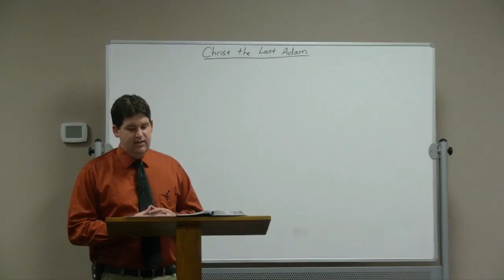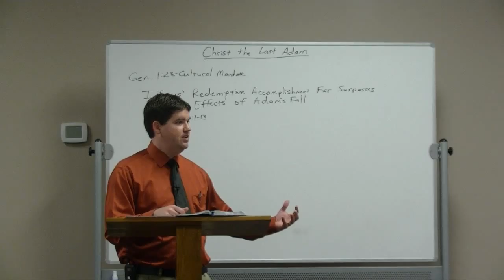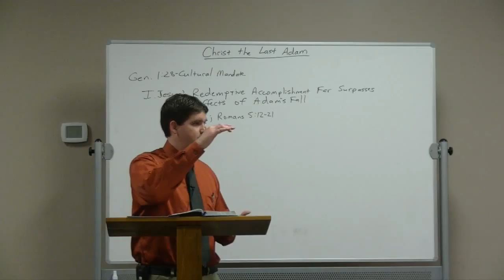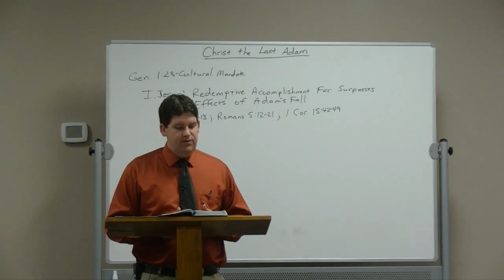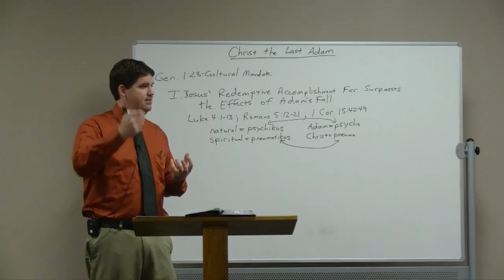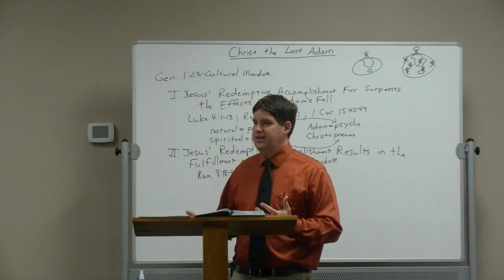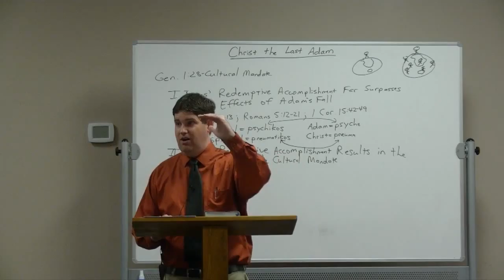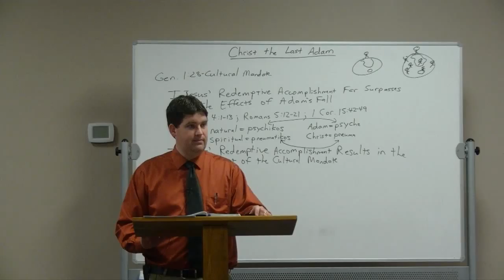Christ: The Last Adam